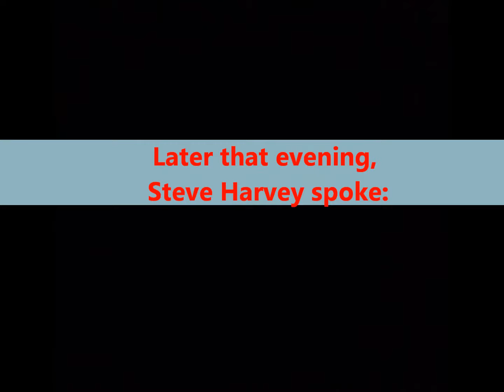Steve Harvey Show Chicago Kickoff | The Intrepid Songwriter | Songwriting Adventures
My adventure at the Chicago kickoff of the Steve Harvey show.

The Intrepid Songwriter